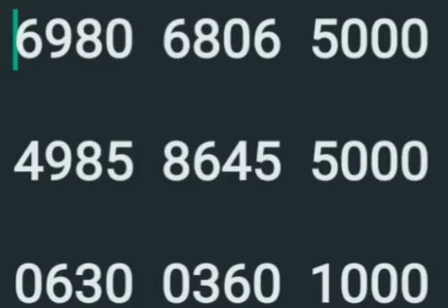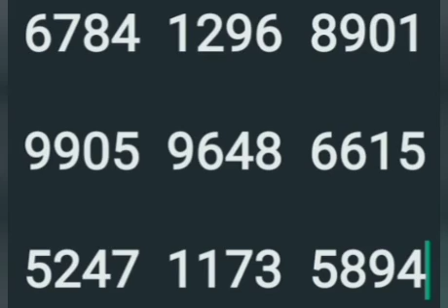3 5 24 Nirmal guessing numbers direct 6 9 rotation കാരുണ്യ പ്ലസ് പ്രൈസ് അവലോകനവും